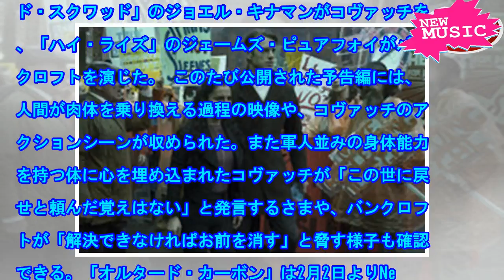“肉体の乗り換え”可能な未来が舞台のNetflixドラマ「オルタード・カーボン」予告 - 映画ナタリー[ニュース]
Netflixオリジナルドラマ「オルタード・カーボン」の予告編が、YouTubeにて公開された。 本...